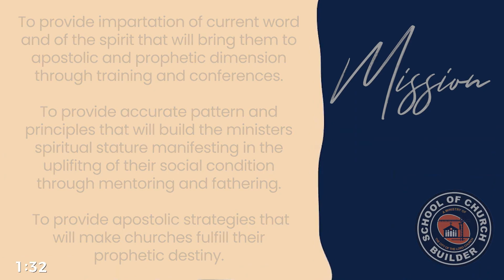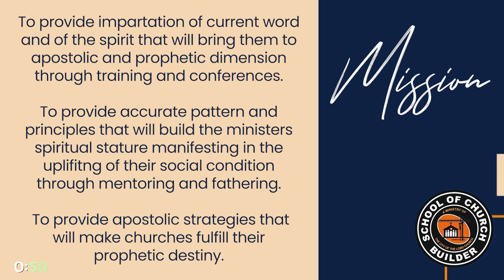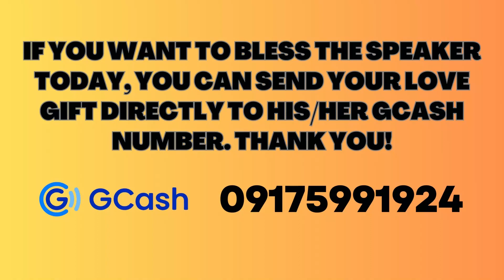2023 IS THE YEAR OF KINGDOM MANIFESTATION - SCB DAILY STREAMING - SEP 1, 2023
SCB DAILY STREAMING - SEP 1, 2023
2023 IS THE YEAR OF KINGDOM MANIFESTATION - Part 14
By: Ptr. Wilbert R, Butial